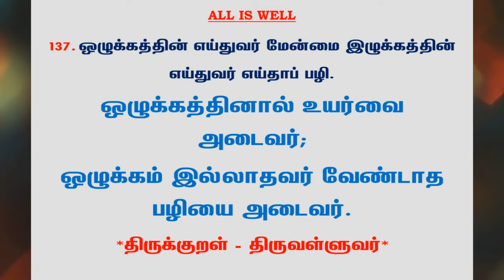#571 | தினம் ஒரு திருக்குறள் - குறள் 137 | Kural 137 - Daily One Thirukkural